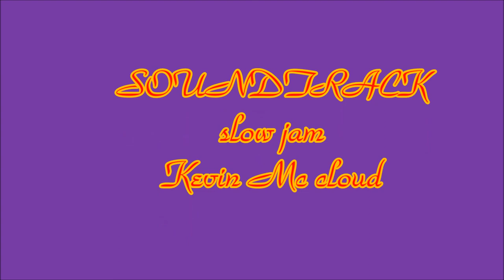Caturing the light March 27, 2018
as we look at the old master (painters) and their ability to capture light so i am treading in their foot step with a camera . with hidden light sources and atmospheric